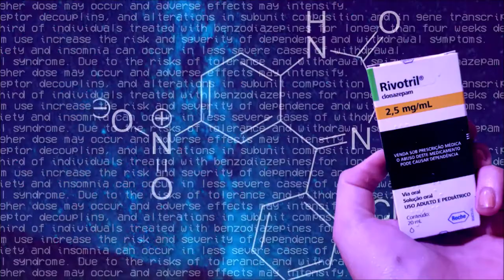ｐｒｏｅｒｄｗａｖｅ.mp4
Caffeine overdose can result in a state of central nervous system over-stimulation called caffeine intoxication (DSM-IV 305.90). This syndrome typically occurs only after ingestion of large amounts of caffeine, well over the amounts found in typical caffeinated beverages and caffeine tablets (e.g., more than 400–500 mg at a time). The symptoms of caffeine intoxication are comparable to the symptoms of overdoses of other stimulants: they may include restlessness, fidgeting, anxiety, excitement, insomnia, flushing of the face, increased urination, gastrointestinal disturbance, muscle twitching, a rambling flow of thought and speech, irritability, irregular or rapid heart beat, and psychomotor agitation.[95] In cases of much larger overdoses, mania, depression, lapses in judgment, disorientation, disinhibition, delusions, hallucinations, or psychosis may occur, and rhabdomyolysis (breakdown of skeletal muscle tissue) can be provoked.